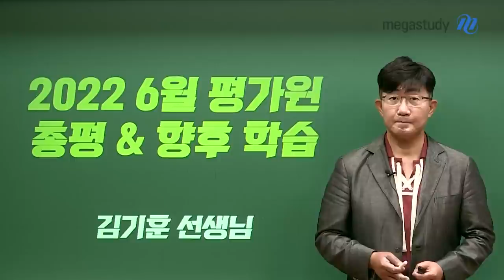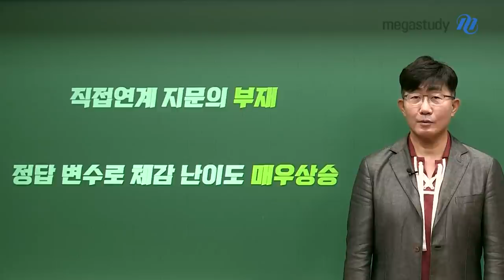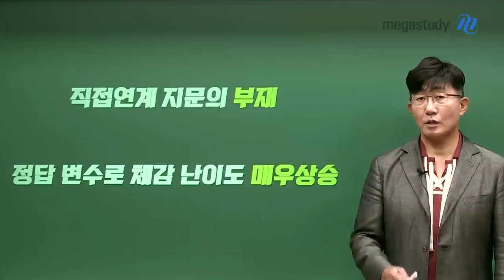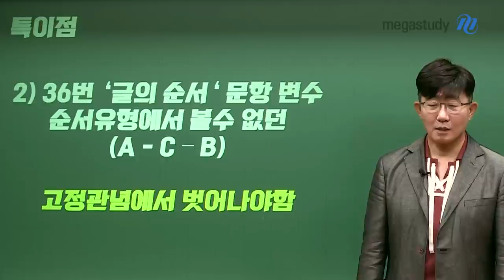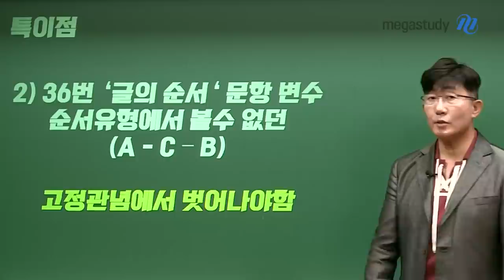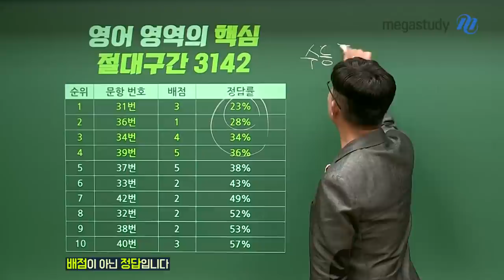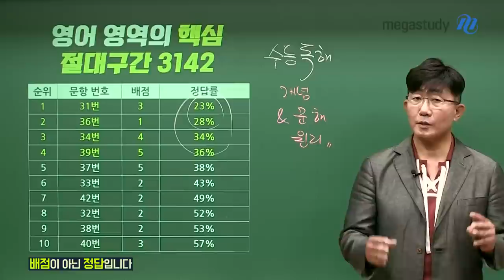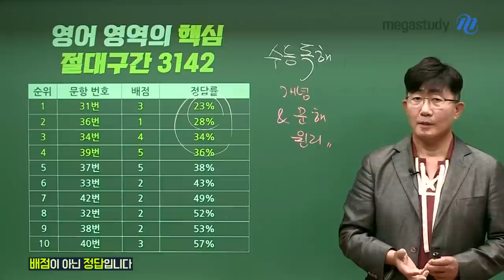[메가스터디] 영어 김기훈쌤 - 6월 모의평가 영어 총평 & 향후 학습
영어 김기훈 선생님의 6월 모평 영어영역 총평!
EBS가 없는 영어, [새로운] 학습이 아닌 [원래의] 방향으로 돌아가 제대로 된 영어 학습이 필요할 때입니다.

[난이도]
- 직접 연계의 부재와 정답 변수로 인해 체감 난이도가 매우 상승했을 것

[유형 분석]
1) 대의파악 유형
 - 5문항 중 2문항이 3점 배점
 - 전체 지문의 흐름을 논리적으로 이해 후 대의 파악하는 능력이 중요

2) 36번 글의 순서 문항 변수
 - 순서 유형에서 볼 수 없던 A-C-B 정답
 - 고정 관념에서 벗어나야 함

[앞으로의 학습]
 - 수능 독해의 본질적 개념, 문제 해결 원리를 제대로 공부해야 함
 - 양질의 비연계 독해 문항을 접하고 풀어볼 것

- 김기훈 선생님의 더 많은 영상이 궁금하다면?